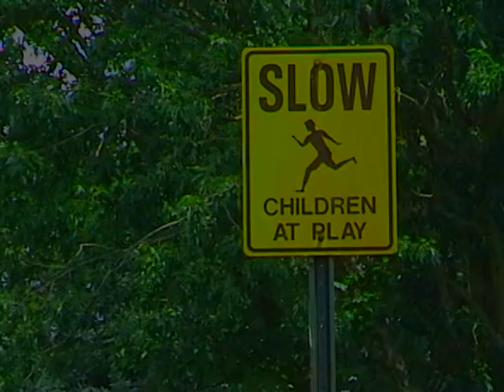Tapeworm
Just some nerds trying to get back into longboarding.

First try at a video, don't hate too much.

Just enjoy how green the grass is.